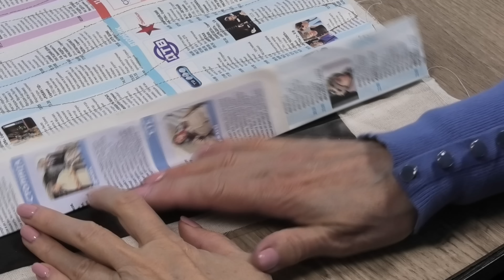Шьем сумочку с остатков драпа